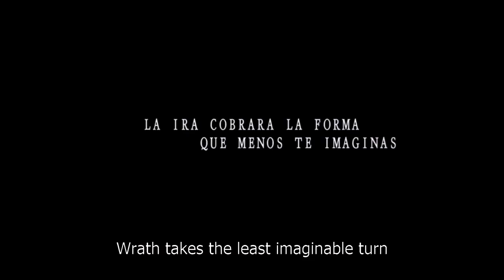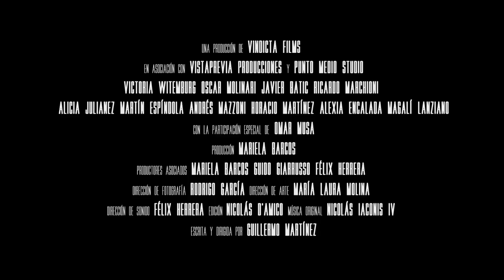When Your Flesh Screams (Cuando tu carne grite ¡BASTA!) English-subtitled teaser trailer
The story revolves around Martina, a biology student, who after moving from her hometown to complete her studies decides to undertake an excursion to the outskirts of the city in search of rare and exotic specimens for research. Not finding the specimen after a long search, she decides to rest by the roadside. At that time, her new psychotic neighbors propose to take her to the woods where they claim is the specimen that she seeks. Martina accepts the crossing naturally, but on the way the thugs kidnap her, determined to cause all sorts of sinister and gruesome acts, both physical and psychological. The story takes an unexpected turn when Martina decides to release her pent-up anger.